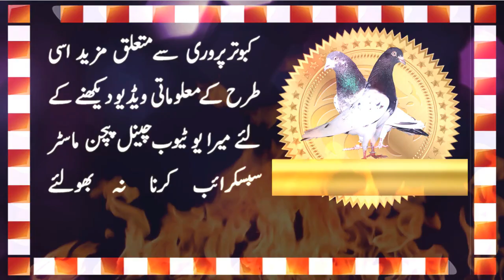How to Prevent Pigeons from Disease Part Two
Friends, Presenting the second part of How to prevent pigeons from disease, an informative pigeon videos series. In this video describe with detail how can we save our pigeons from disease.Hope this video is also useful and informative for you and increase your knowledge about pigeons.